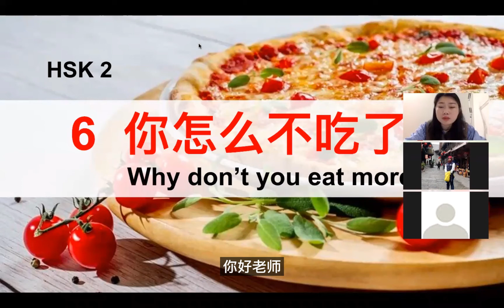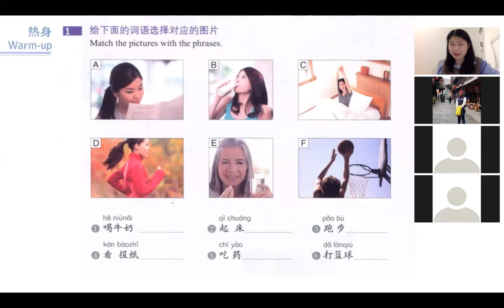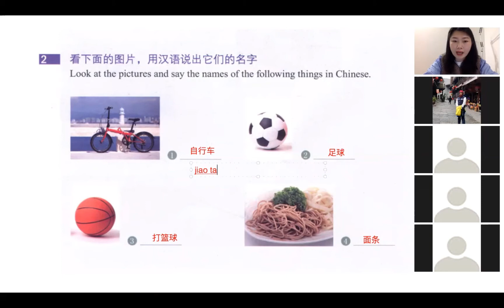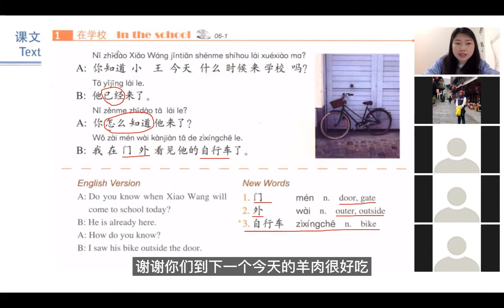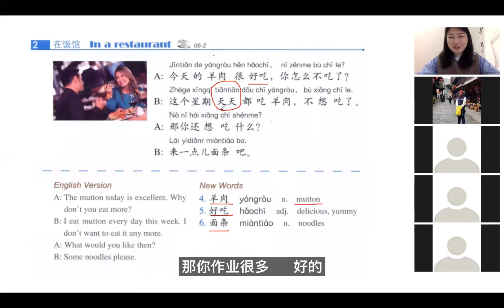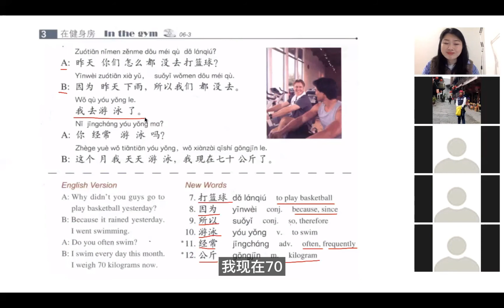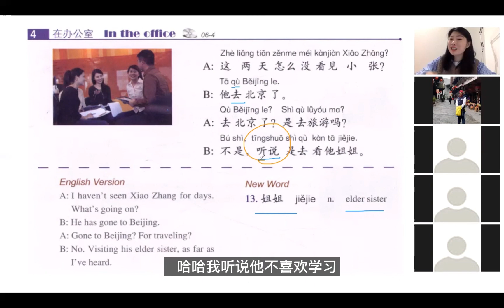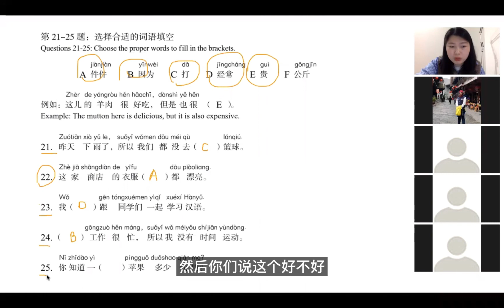HSK 2, 6 你怎么不吃了？ Why don't you eat more? (上)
Live class at 8:30 pm Beijing time each Friday.